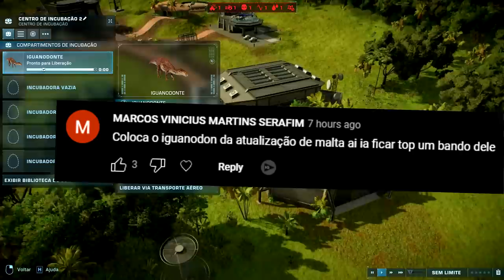O Vale Encantado (#29) | Sacrifício do Herói + Inimigo Theri | Jurassic World Evolution 2 | (PT/BR)